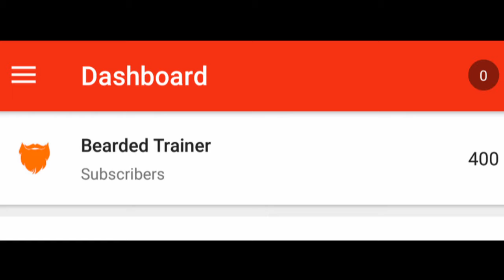400 Subs!!! THANK YOU ALL, AND A BONUS!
What's up guys,  Matt here and we just hit 400 subs on the channel!! Thank you all so much for your continued support!

Friend link: